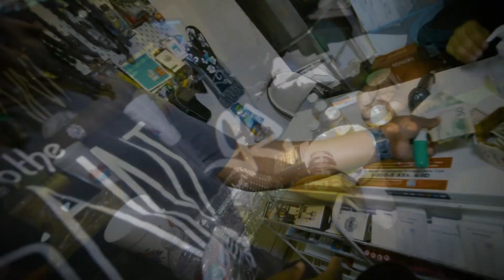[free] lucki x comethazine type beat - "light" | dark trap instrumental (prod gZ)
© free for credited non-profit use only (prod.gZ), for profit please purchase a lease! (found in the comments)

🎵 Light | Prod. gZ
💬 Beat inspired by Lucki & Comethazine
163 BPM
D Minor